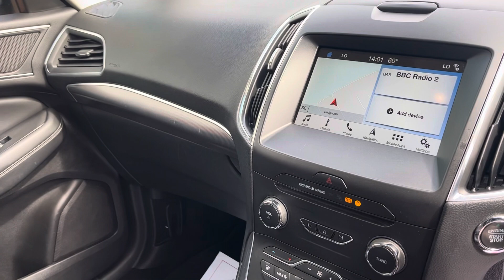Ford Galaxy titanium